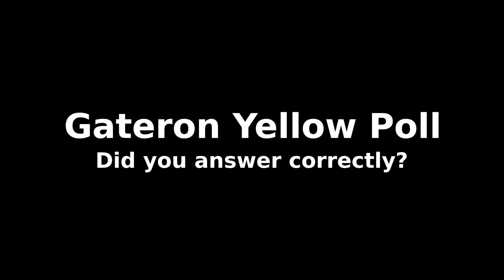Gat yellow shootout results!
Music is "You Just Might" by Spindle
More Spindle music: